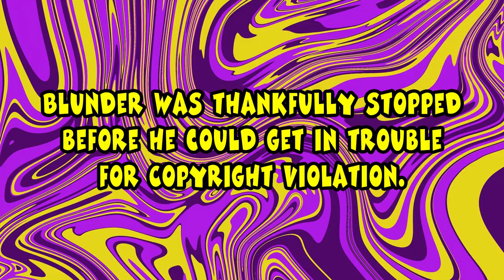Don't Be Afraid - Ep 4 | Unnecessary Dental Work | Horror Game Playthrough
Blunder 'N' Bungle may have made up some lame excuses for David to skip out on playing with Franklyn and his "Kittens" on the last episode, but today it seems Franklyn has taken that offense personally.

Still lost in Franklyn's... Is this a hotel? A sanitorium? A SCHOOL?! The Gaming Wineos come face to face with their greatest challenge yet. Franklyn's daughter Lydia. If only David had become friends with her before the... operation.

What near-impossible puzzles await the drunkards today? Will they actually see the items that are right in front of them this time? What trauma will be caused by viewing the world through David's short perspective? Will one bottle of wine be enough to last the entire level?!

Find out on Gaming Wineos! DING!